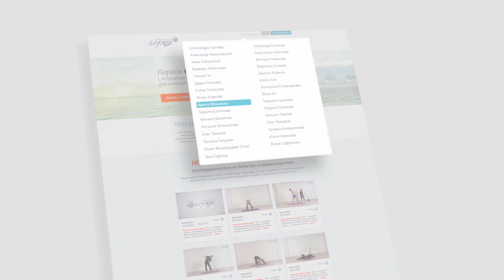Онлайн-школа йоги daYoga.ru. Йога с лучшими преподавателями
Проект daYoga.ru призван сделать йогу доступной для всех, кто хочет сохранить и укрепить здоровье и молодость своего организма.

Мы собрали лучших учителей, которые записали уроки в различных стилях и уровнях сложности.

У нас новичок сможет стать профессионалом, а профессионалы будут иметь возможность изучить работы коллег и наращивать свой профессионализм.

Расписание вы составляете себе сами.
Скачиваете приложение. Занимаетесь в удобное время в комфортном месте.

На портале вы найдете уроки не только направлений хатха, кундалини, йога23, но йоги в офисе, йоги с детьми, цигун и многое другое.

Практикуйте тогда и где вам удобно. Намасте!